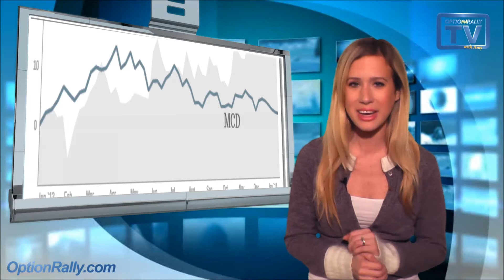News January 29 2014 Is McDonalds irrelevant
Market review for of January 29th 2014, to help guide your trades.
Is McDonalds irrelevant?
Apple shares continue to nose dive
And What will the Federal Reserve decide today
Binary Options with Amy.